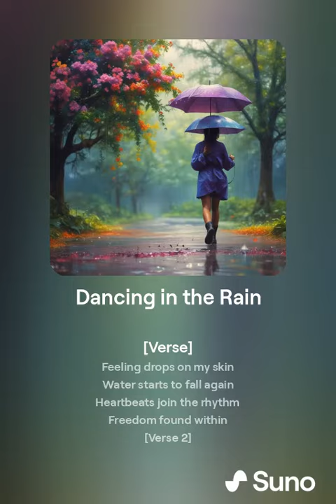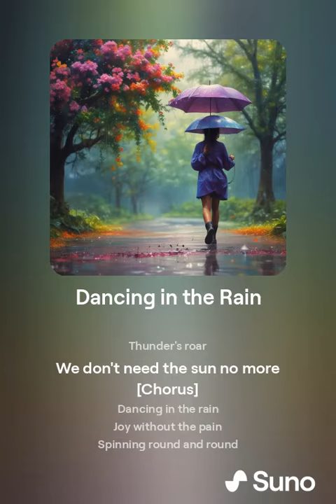Hands Up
remix